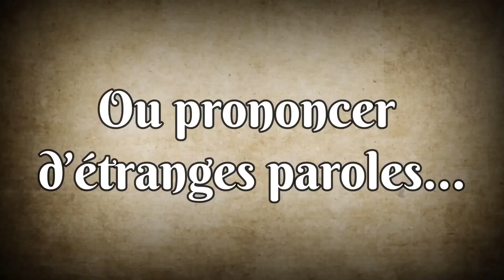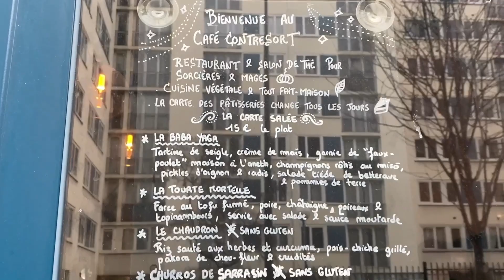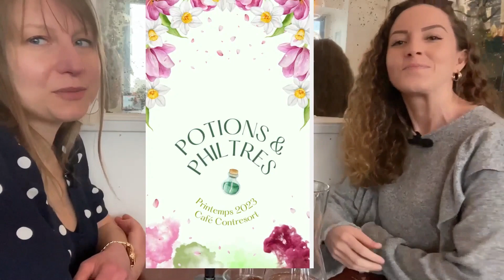🔻DEVENIR VEGAN : le TÉMOIGNAGE de Manon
Dans ce nouvel épisode de Papote & Popote, je reçois Manon qui détient le compte Instagram @arrogance_vegetale.

Manon me fait découvrir un restaurant vegan au concept très original. La nourriture m'a littéralement ensorcelée !

Comme d'habitude, nous avons discuté rapport à l'alimentation et Manon m'a notamment partagé son témoignage sur son parcours pour devenir vegan.

Si toi aussi, ça t'intéresse de découvrir une bonne adresse pour manger et de parler de ton rapport à l'alimentation, contacte-moi ici ou sur mon compte Instagram @appetitlibre